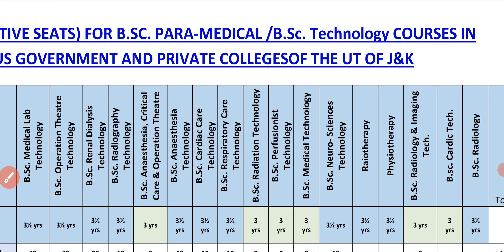JKBOPEE 2022 || BSCNURSING/BSCPARAMEDICAL/BSCTECNOLOGY COURSES || BSCPARAMEDICAL VS BSC TECHNOLOGY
jkbopee 2022 admission to bscnursing bscparamedical and bsc Technology Courses